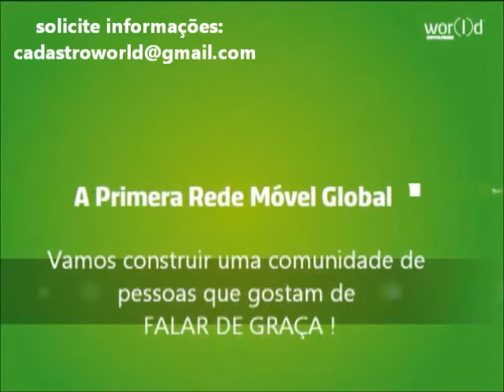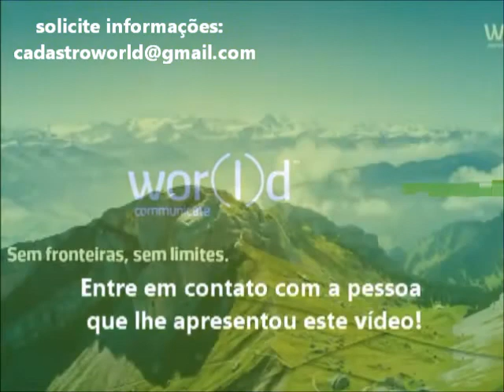WORLD COMMUNICATE solicite informações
Muitas pessoas ainda não sabem... mas vc vai saber agora !!

Olá

Meu nome é Marcos Moreira,
e desejo compartilhar com voce
uma descoberta incrivel na Internet.

Conheça um negócio FANTÁSTICO.

COM Ganhos RÁPIDOS E..

Produto INÉDITO no mercado.

A cada dia que passa precisamos de
mais dinheiro. correto ??
As pessoas não tem segurança no
emprego. correto ??

Acesse o meu site e saiba mais..

Marcos Moreira
Skype:  portalcapao